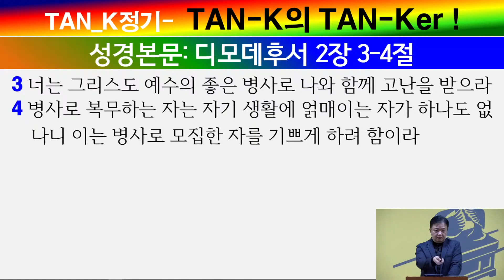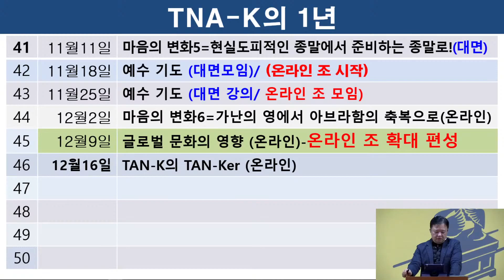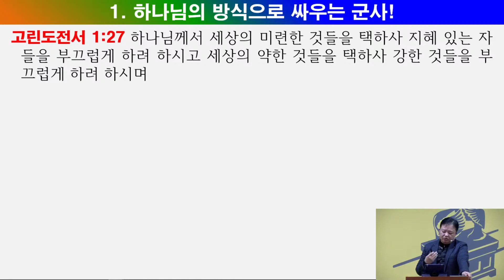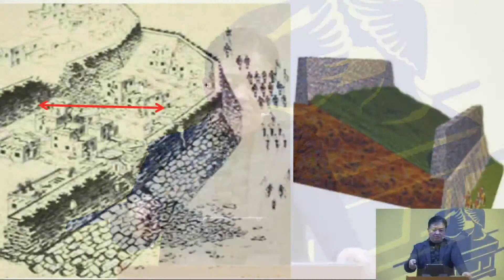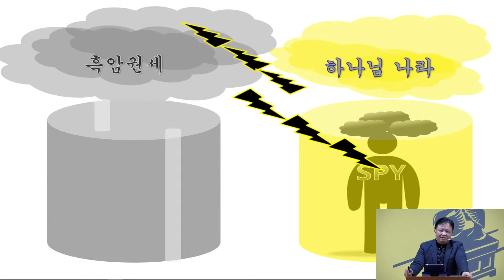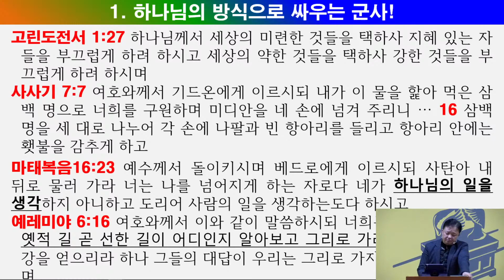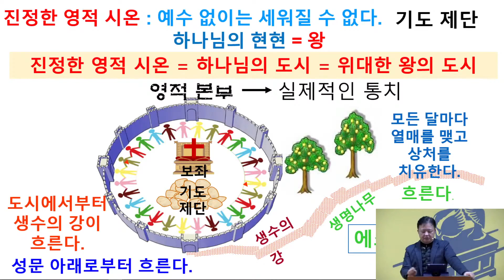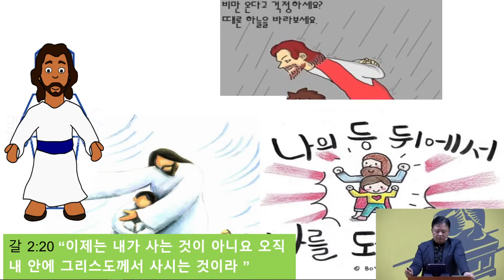[20201216 Tan-k 정기모임] TAN-K의 TAN-Ker! (강성희 목사)